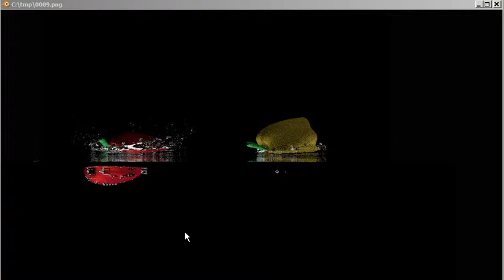2 green peppers dropping into water